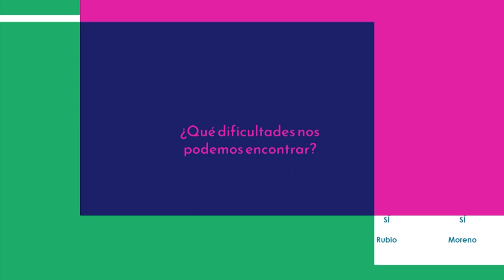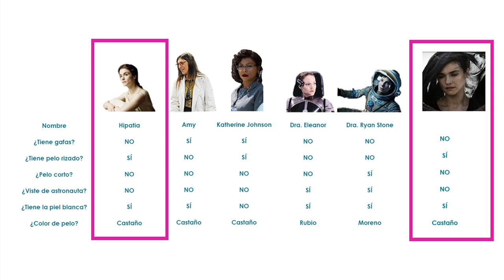Recurso del mes CodeIntef para celebrar el Día Internacional de la niña y mujer en la ciencia 2020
Video de apoyo para realizar una tarea desenchufada de creación de un conjunto de datos etiquetados para reconocimiento de imágenes basado en técnicas de Inteligencia Artificial trabajando imágenes de personajes de científicas que motivan a las niñas a dedicarse a disciplinas STEM